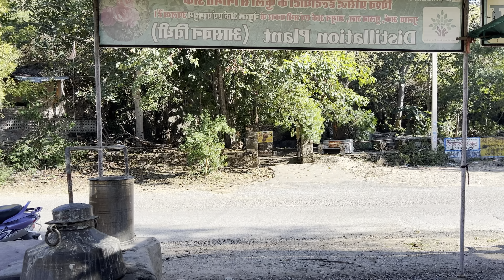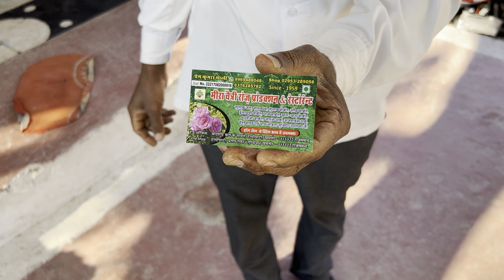भारत के शेर महाराणा प्रताप की कहानी और हल्दीघाटी का युद्ध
maharana pratap haldighati yudh
वो असली नाला जहाँ से चेतक घोड़ा महाराणा प्रताप को लेकर कूदा Maharana Pratap